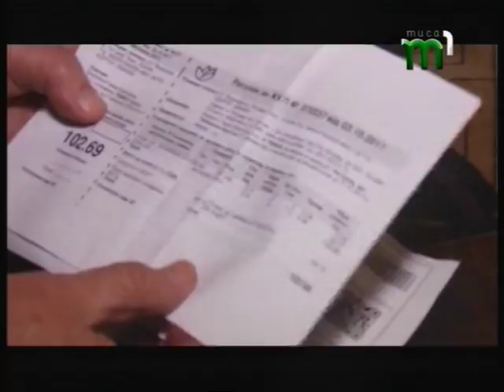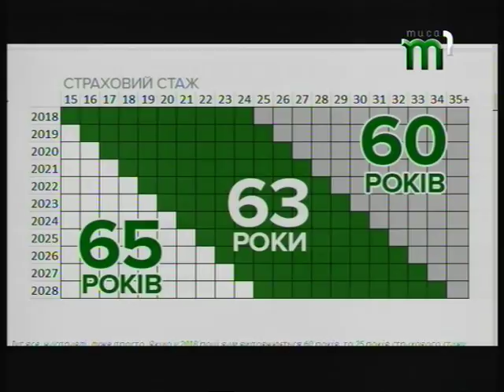Тиса_LIVE. Пенсійна реформа. (5.10.17)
3-го жовтня в Україні дали старт пенсійній реформі. Про її переваги та недоліки, а також особливості запровадження на Закарпатті поговоримо з начальницею Головного управління Пенсійного фонду України в Закарпатській області, Анастасією Пентек.